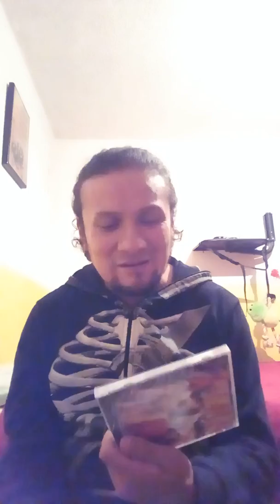JUDAS PRIEST - FIREPOWER (EL RESURGIR DEL SACERDOTE)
Aquí mi comentario sobre este disco de la leyenda viviente donde el resultado fue. (compartan den like no sean gachos)